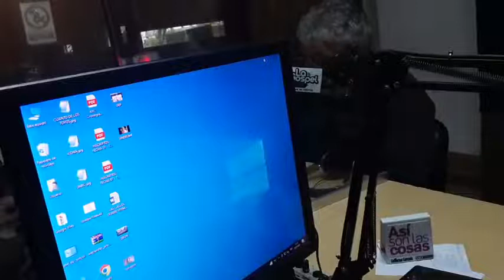ASÍ SON LAS CAUSAS: O. Testa, sobre la elevación a juicio de la causa de P. Gambero y de B. Correa.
ASÍ SON LAS CAUSAS: Oscar Testa, sobre la elevación a juicio de la causa de Pedro Gambero y  el juicio por el asesinato de Blas Correa.

Contactate con nosotros:
📞4648697

➡️Aplicación en Play Store: Así son las Cosas
➡️Podcast:
- Así son las Cosas: PENAS Y OLVIDOS DE LA GUERRA